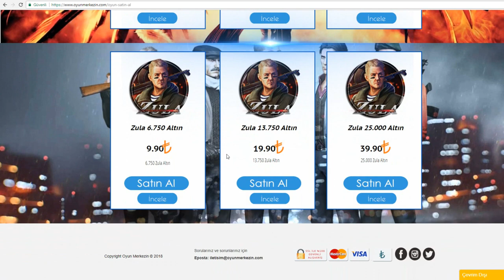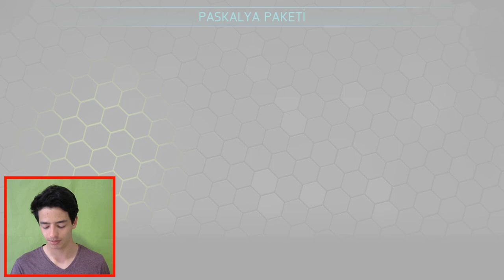ALTIN BİLET İÇİN SON ŞANS! +86 2 ELİTE OYUNCU - FIFA Mobile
İKİ KİŞİYE 11500 POINTS DEV ÇEKİLİŞ;

Merhaba Ben Koray, Bu Video da fifa mobile 18 de paskalya etkinliğinin sonuna geldik bakalı son şans olarak altın bileti çıkarabildim mi? 2 tane efsane elite çıktı...